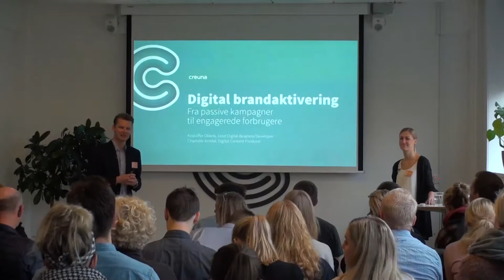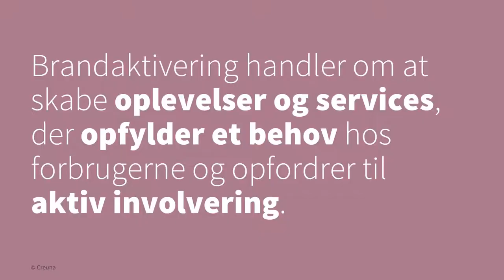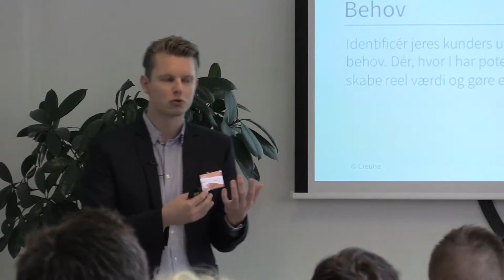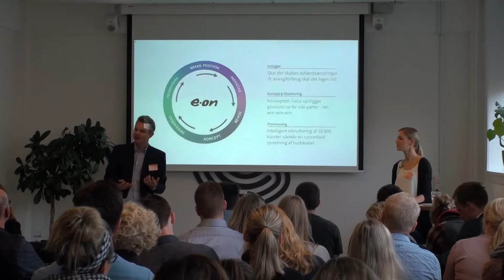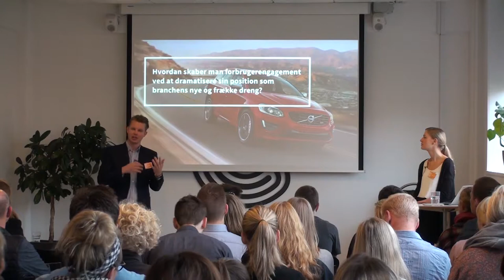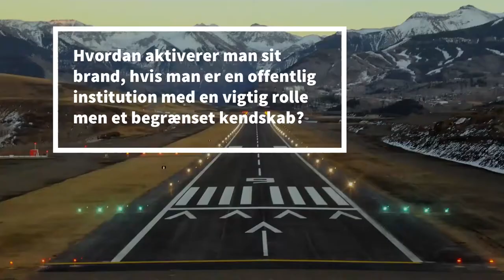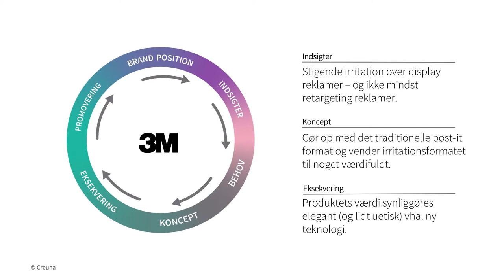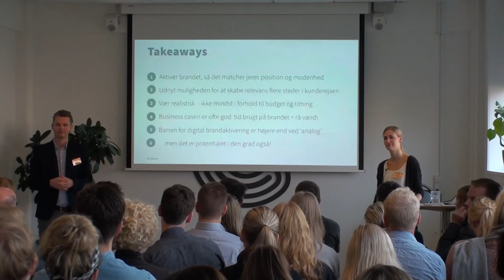Digital brand-aktivering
Video fra Creunas morgenbriefing om digital brand-aktivering.